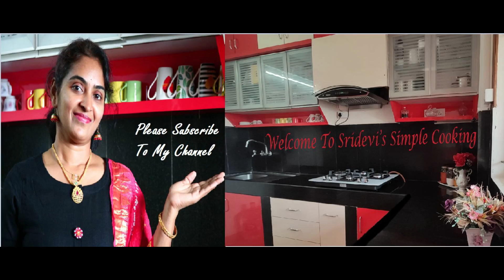Instant Kalakand|| ఇన్ స్టాంట్ కలాకండ్ మనమే చాలా ఈజీగా చెయ్యొచ్చు|| Sridevi's Simple Cooking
Instant Kalakand with minimum effort we can be prepared within very less time.